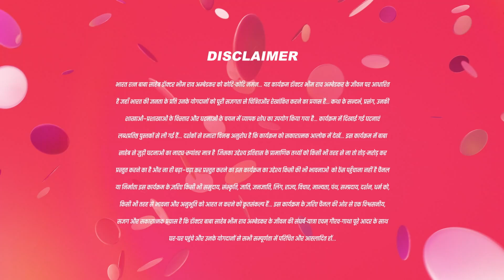BR Ambedkar Hindi | Ep - 598 | Part 1 | Jul, 14 2022 | And TV